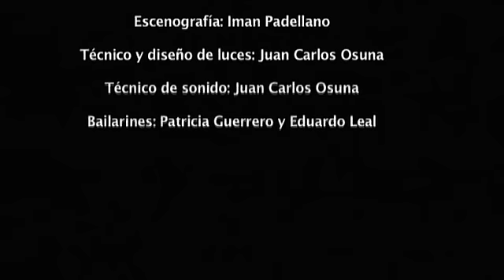Eduardo Leal & Patricia Guerrero